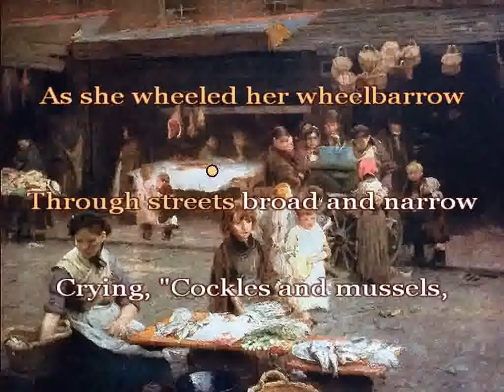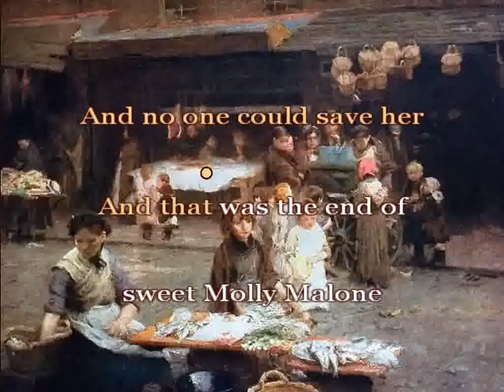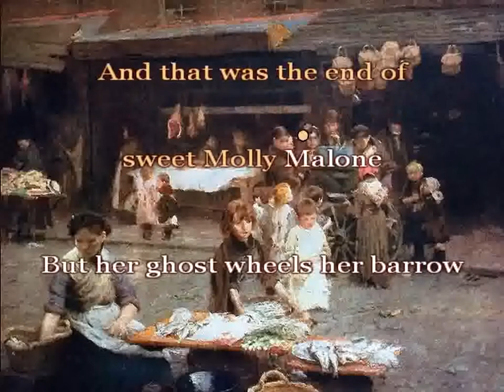Molly Malone - Instrumental with Karaoke Style Lyrics - Key of G